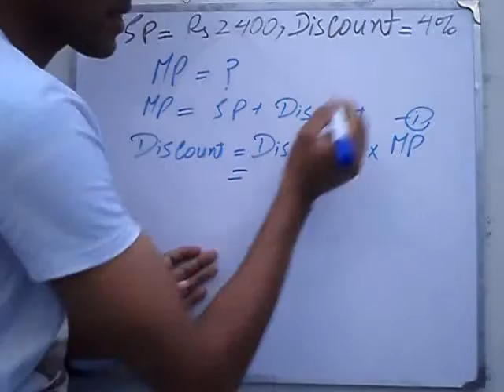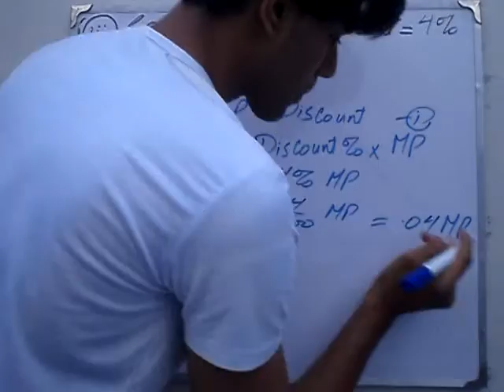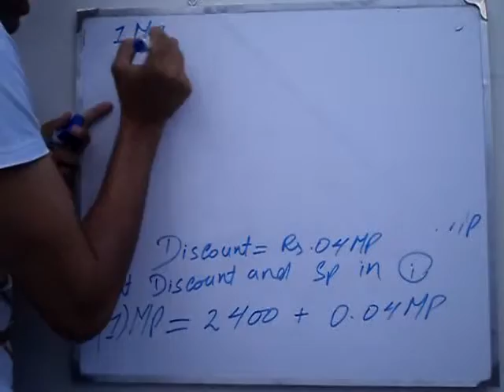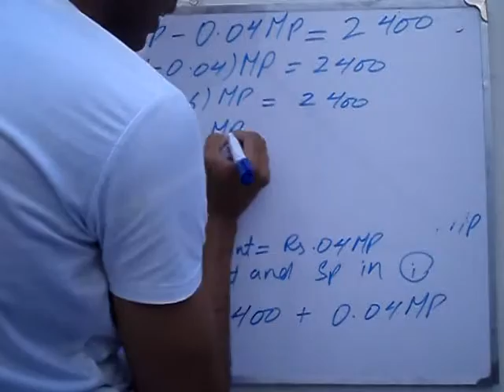Exercise 3.2 Q 2 part 3 book general mathematics 9 PTB